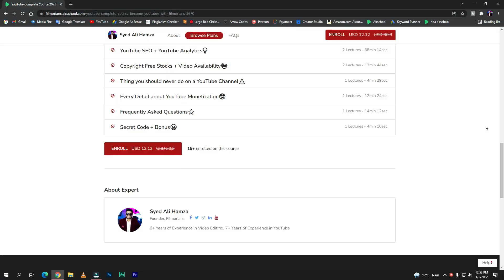STOP MAKING THESE VIDEO EDITING MISTAKES IN 2022 | AISY GALTI KABHI NA KARNAA!!!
Hi Guys, This is Syed Ali Hamza & in this video I discussed 5 Video Editing Mistakes that are common nowadays. I hope this video really helped you a lot.

⭐TIMESTAMPS
00:00 - Intro
00:57 - YouTube Course
01:19 - Mistake 01
02:05 - Mistake 02
03:45 - Mistake 03
04:30 - Mistake 04
05:03 - Mistake 05
06:33 - Outro